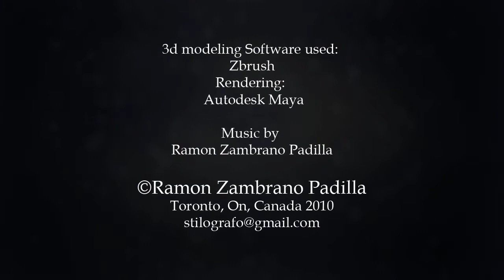A Monkey's Journey to Tibet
A snowman seeking his soul during a long journey to his birth place. if you would like to see a brief breakdown on how made this model I will be uploading some screen recordings in my vimeo profile thanks for watching.